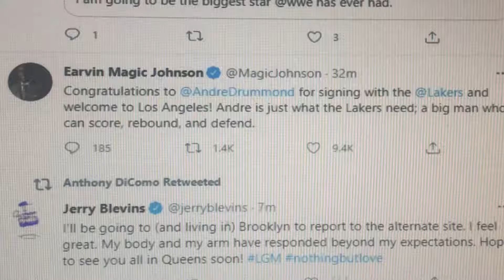Blevins to Cyclones not retiring?